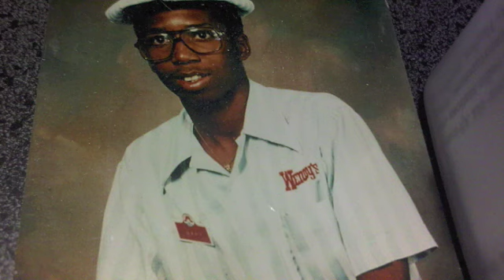RICKEY SMILEY MORNING SHOW - GARY AS A MAN